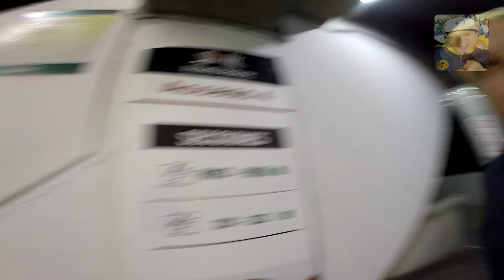America vs Leon Estadio Azteca 2-0 | COMO SE VIVE UN JUEGO EN EL AZTECA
Una manera diferente de ver el futbol
DESDE
El Estadio AZTECA

Eso que no te muestra la Tv

SIGUIENDO AL AZULCREMA A TODAS PARTES
PARTIDO DE FUTBOL
AMÉRICA VS LEÓN JORNADA 11 CLAUSURA 2018

TE INVITO A QUE ASISTAS AL ESTADIO Y APOYES A TU EQUIPO